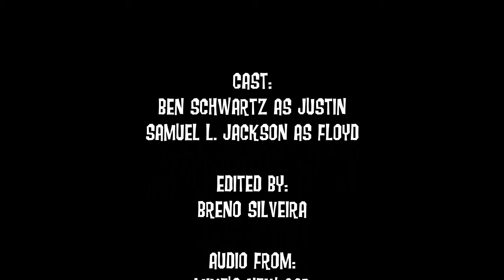Justin's New Car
Justin bought a new 6-wheel-drive car, and he can't wait to show it off to Floyd. The only problem is, Justin hasn't exactly mastered the controls yet, and they're pretty complicated.